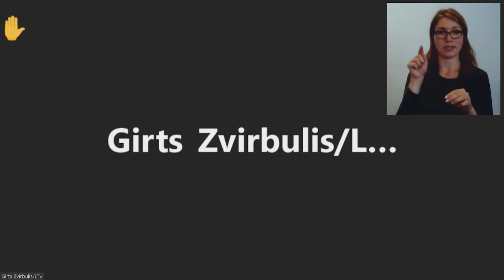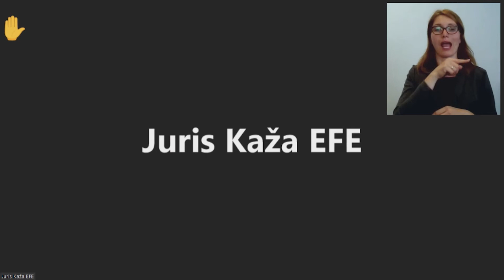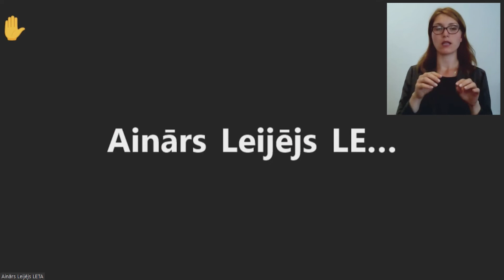Preses konference par Ministru kabineta sēdē pieņemtajiem lēmumiem 16.08.2022.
Preses konferencē piedalās:
💬 Ministru prezidents Krišjānis Kariņš;
💬 Finanšu ministrs Jānis Reirs